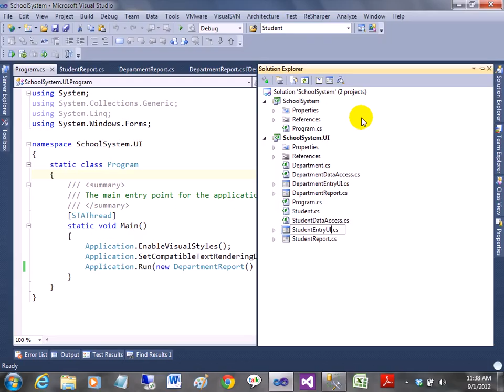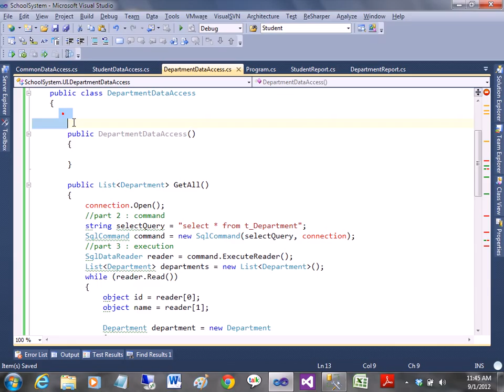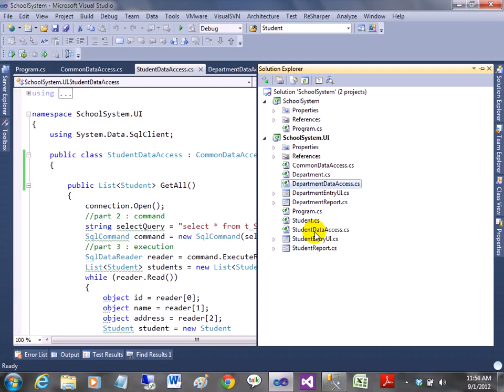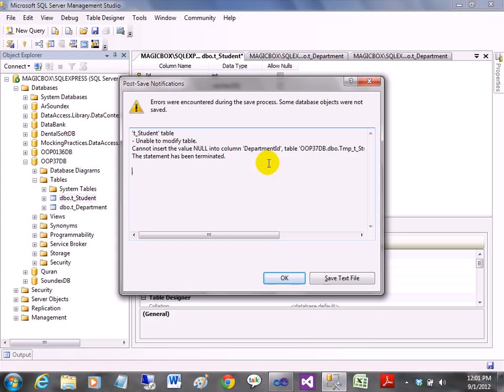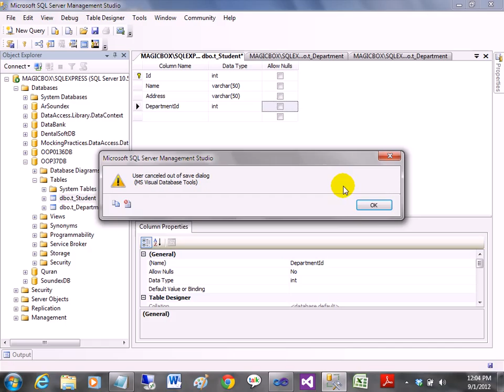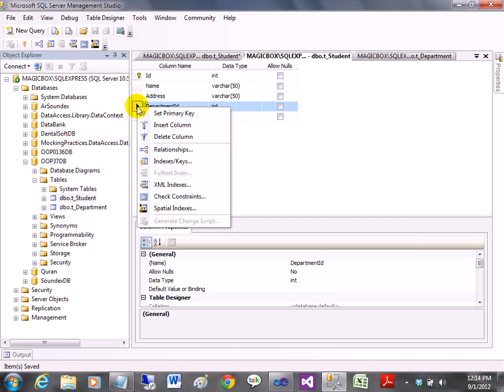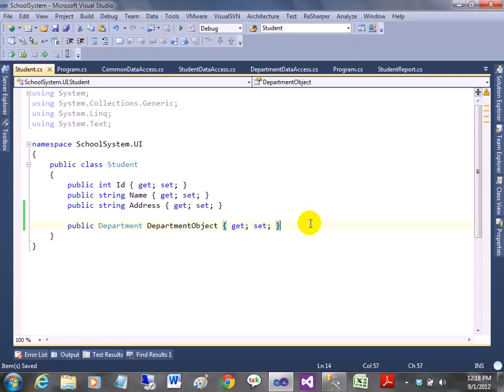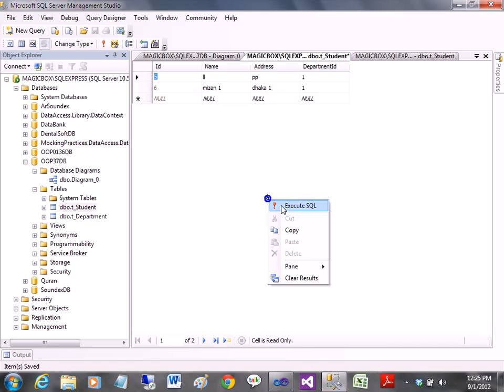ASP.NET C# Bangla Tutorials-29 (Beginners To Expert Level)